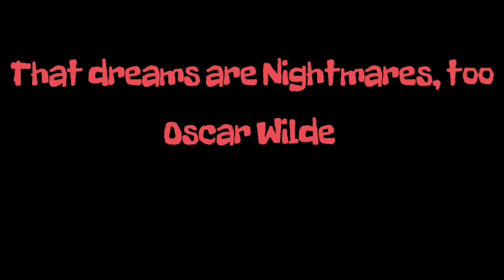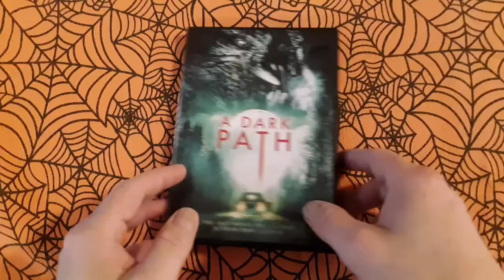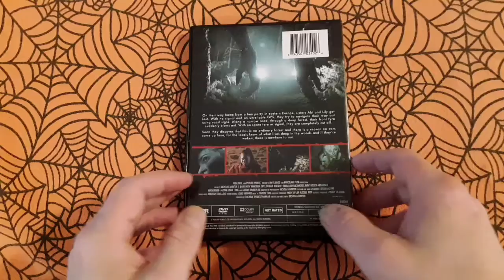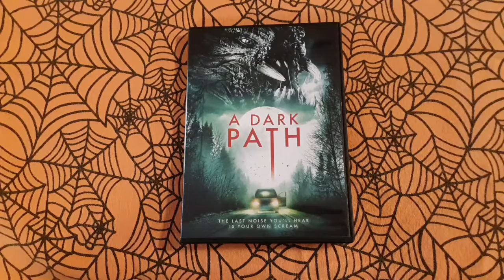My 31 Days of Horror in October Vol. 4 Day 1 "A Dark Path"